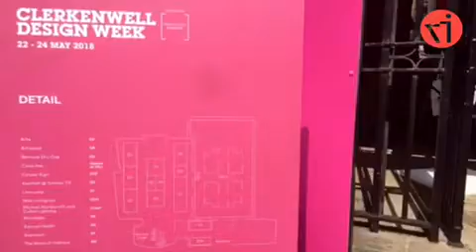CDW 2018 Video Review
The Wellworking video snap shot of Clerkenwell Design Week 2018